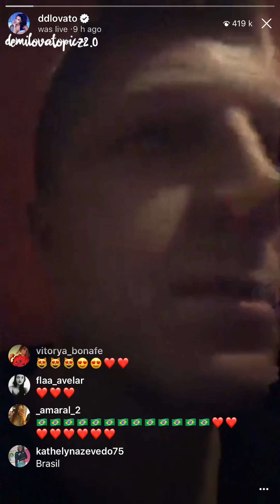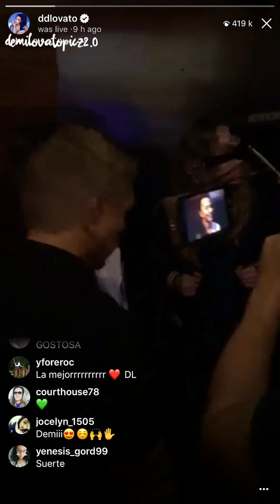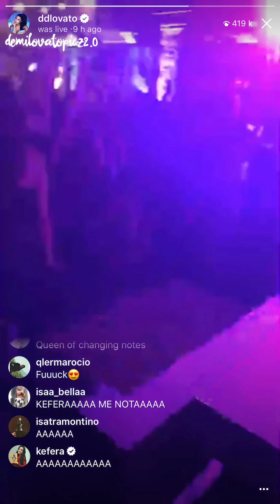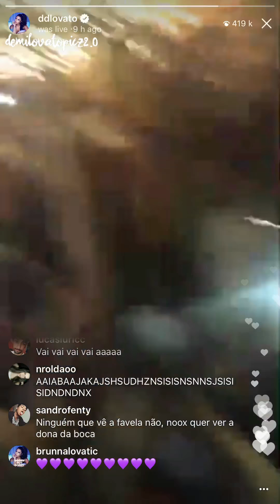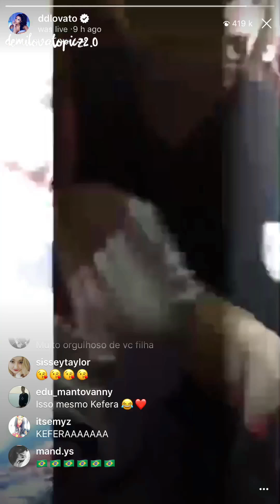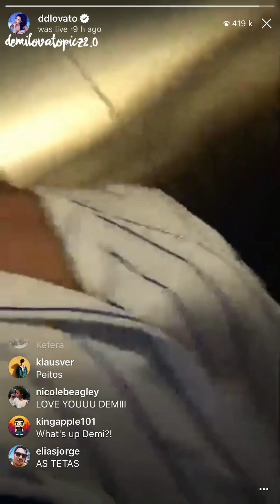Demi Lovato Instagram Live